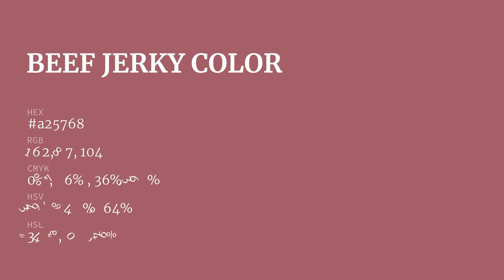Beef Jerky color a25768 hex color - Red color - Cool color a25768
What color is Beef Jerky ? a25768 hex color - Red color - Cool color a25768

Hex a25768 Color Code is also known as Beef Jerky color.